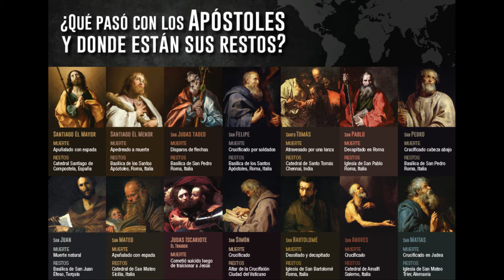CÓMO MURIERON LOS APÓSTOLES DE JESÚS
Los discípulos, o apóstoles, de Cristo fueron las piedras fundamentales de su iglesia. En Apocalipsis 21:14 se nos dice que los doce cimientos del muro de la Nueva Jerusalén tendrán inscriptos sobre ellos los nombres de los doce discípulos (o apóstoles).
Es evidente, de esta forma, que nuestro Señor le atribuye gran importancia a estos hombres.

▬▬▬▬▬▬▬▬▬▬▬▬▬▬▬▬▬▬▬▬▬▬▬▬▬▬ ▼▼▼▼▼▼▼▼▼▼▼▼▼▼▼▼▼▼▼▼▼▼▼▼▼▼ ► Música proporcionada por Tu música sin copyright TMSC ► Canción: Desert 3 By PeriTune ► Canal de YouTube Desert 3 por PeriTune está sujeta a una licencia de Creative Commons Attribution ● PeriTune Support: ● Facebook ● Twitter ● Soundcloud